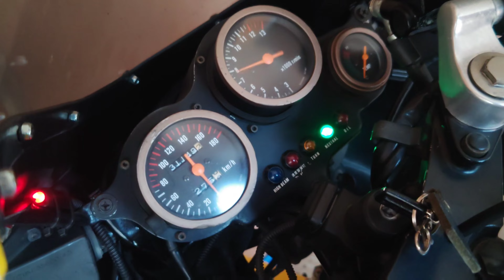2022/08/28 GSX-Rのオイル交換前に、ΓとHBもエンジンかけました